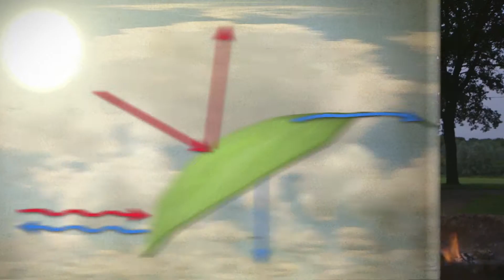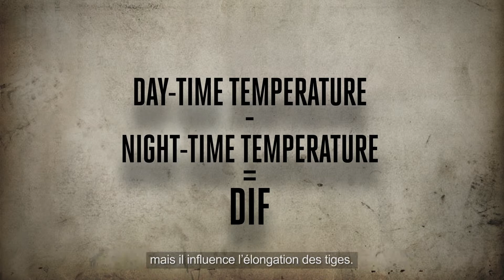DIF et temperatures diurnes et nocturnus optimales - EP05 S2 by CANNA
Saviez-vous qu'ultimement, la température a aussi un effet sur la grosseur et la qualité de la récolte? Notre vidéo explique pourquoi la température joue un rôle aussi déterminant dans l'atteinte du plein potentiel de croissance et de développement d'une plante.